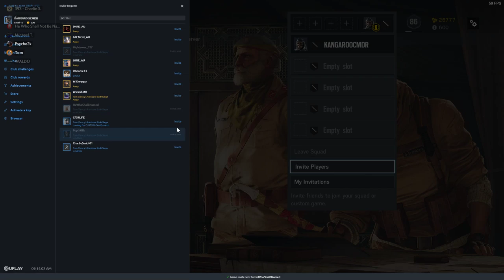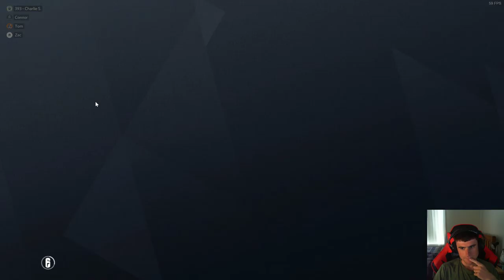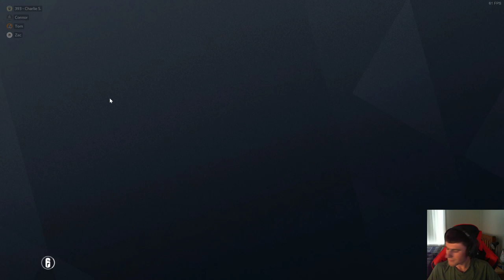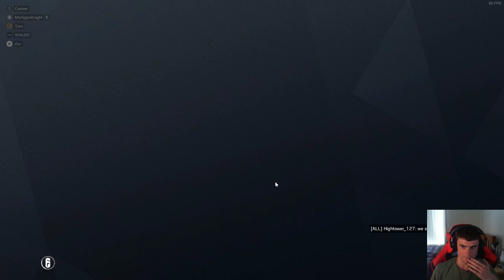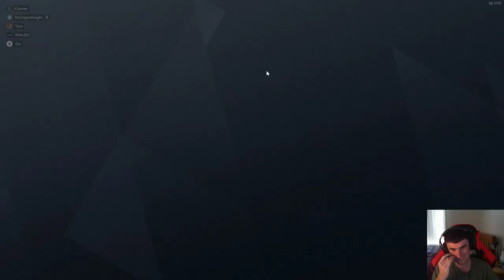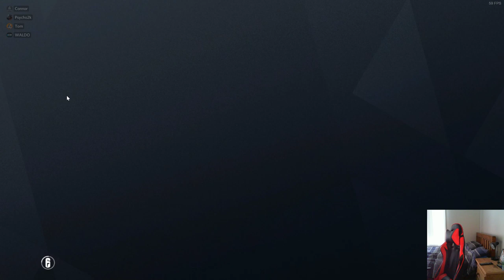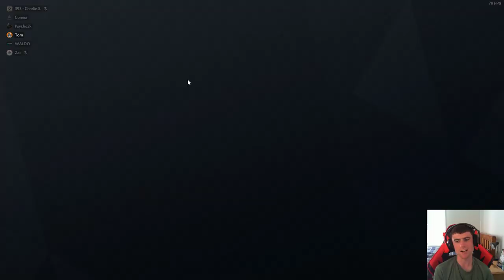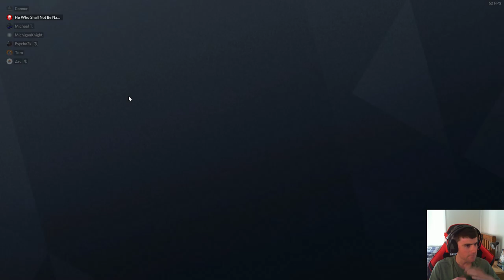Rainbow 6 Siege! CLRP Admins Vs Members | Face Reveal?